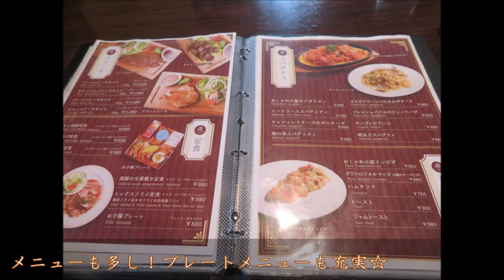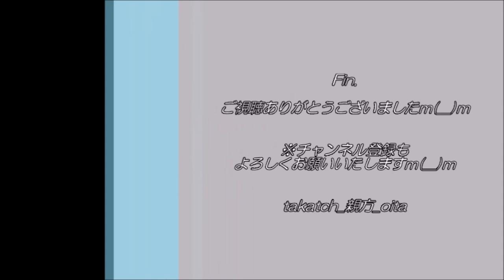【カフェ 大分☕】おしゃれ小屋 in 別府｜洋風の木造小屋でスイーツ♪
「国道沿いにある　ひときわ大きくおしゃれな喫茶店」

国道10号沿い、まさにおしゃれな小屋が目立ちます！
別府の友人は口をそろえて紹介される「おしゃれ小屋」さん。

内装もまさにオシャレ♪
深夜0時まで営業されているのもありがたいです☆

今回、別府の友人とともにおいしい時間を過ごしました♪

‹おしゃれ小屋›
・住所→大分県別府市船小路町3-26
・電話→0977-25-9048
・時間→10:00～翌0:30(L.O.24:00)
・定休→なし
・交通→ＪＲ別府大学駅から約1.3㎞（駐車場：２０台分）